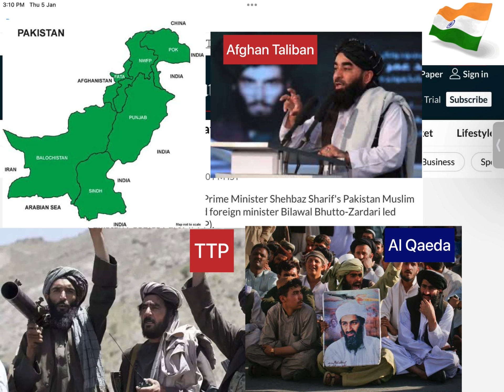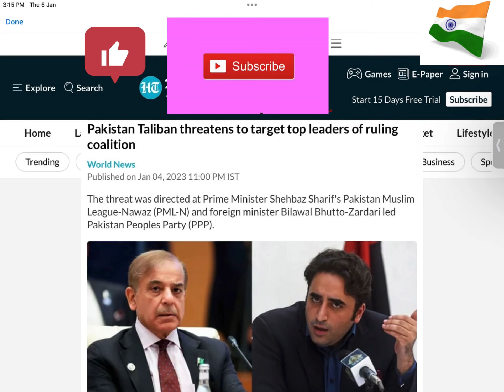TTP Threatens To Target Top Leaders of Ruling Coalition